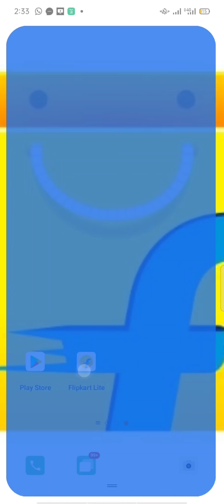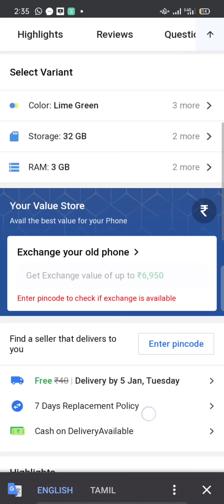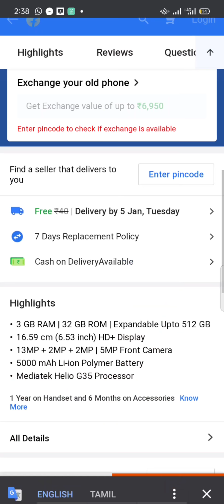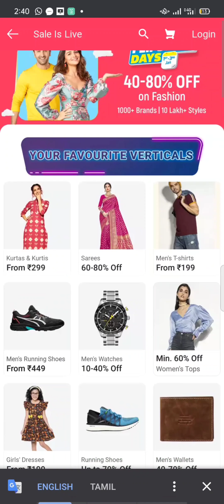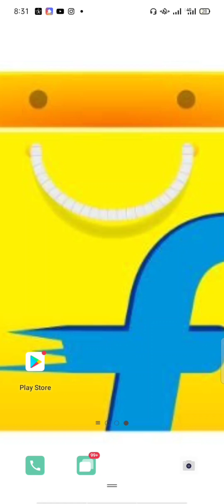How to buy quality products in Flipkart? | தரமான பொருட்களை Flipkart- ல் வாங்குவது எப்படி?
Hi drs in this video I showed how  to   buy quality products in Flipkart . Follow these steps in any online shopping app to buy best quality products.

or type * Flipkart* in playstore

How to download any app safely ?